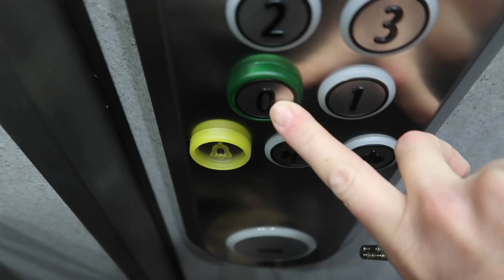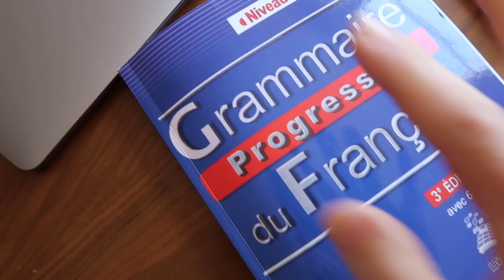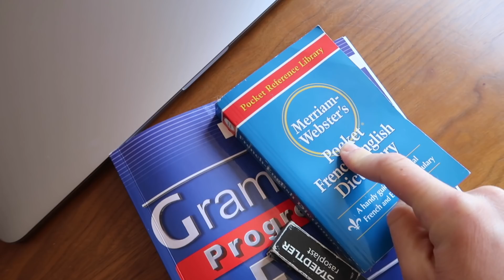HOW I HAVE SO MANY FRENCH FRIENDS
Some sites to meet hosts in other countries:
And there are so many more!